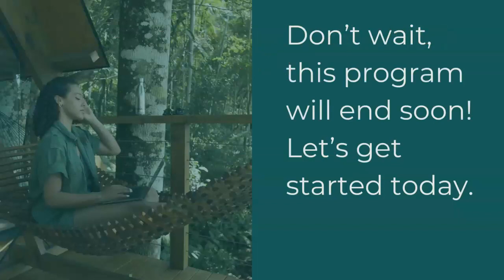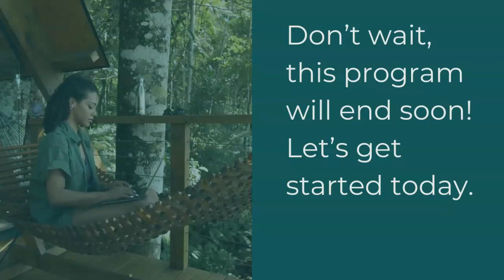How to Make Millions of Dollars Selling Chocolate Candy Featuring Glenn Gardone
Glenn Gardone is President of RED Chocolate. As the son of immigrant parents and having no idea what his passion would turn into, Glenn’s journey lead him to 4 of the top CPG companies in the world winning multiple awards including the prestigious Golden K (Kellogg’s top honor award). As the man himself would say, “every step you take in business helps you grow as an individual, even if you don’t notice it at that moment.”

While having the privilege to lead some amazing teams throughout his career, he has learned (and continues to learn) what makes talented people successful. As a driven entrepreneur, Glenn has built teams that have successfully sold 5 companies.